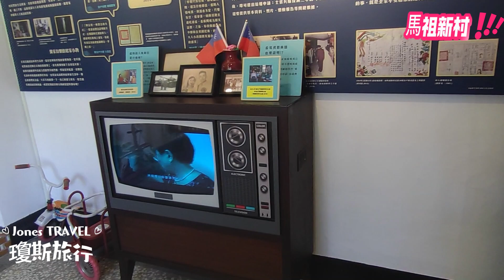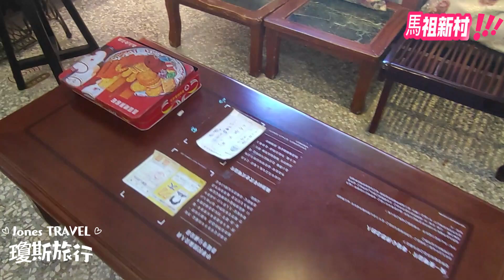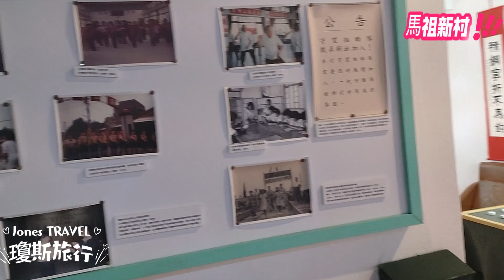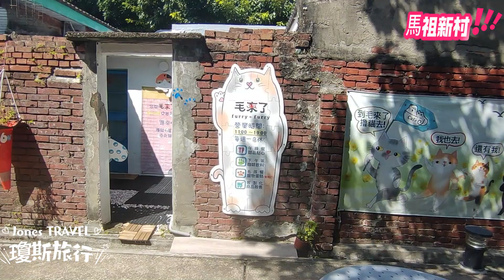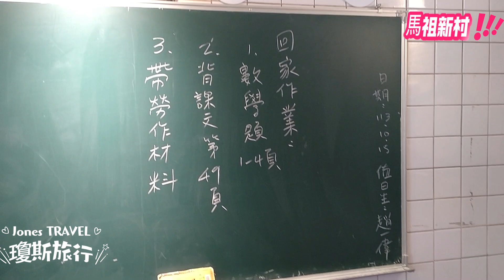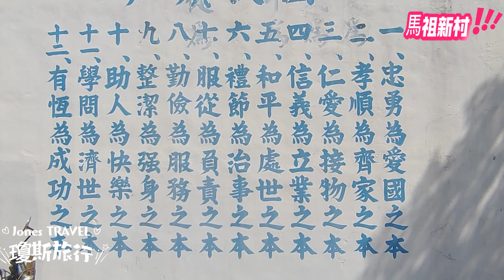走訪馬祖新村眷村文創園區 | 桃園將軍村 | 桃園 | 中壢 | 龍岡 | 桃園眷村鐵三角 | 馬村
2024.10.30